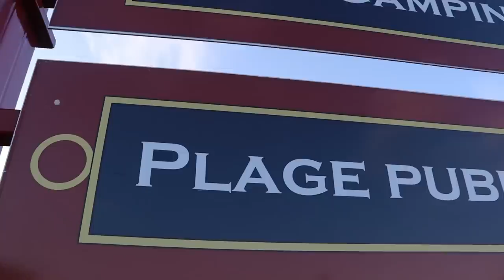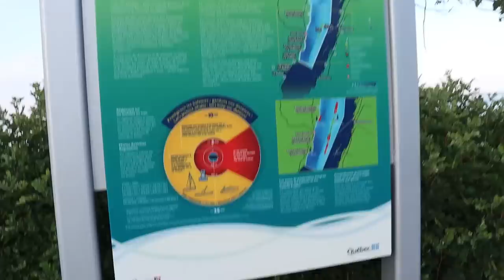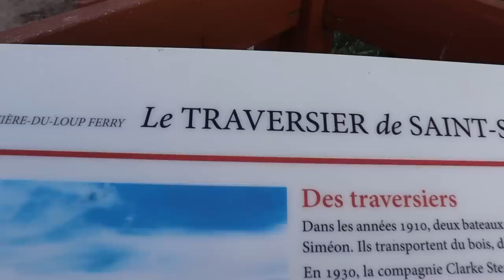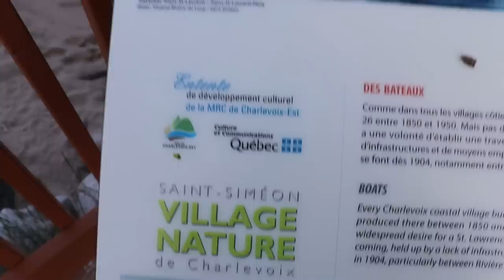Plage Saint Siméon, Saint Siméon village nature de charlevoix, , Québec, Canada 2022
السلام عليكم و مرحبا بكم في فيديو جديد على القناة الذي شاركت معكم فيه Plage Saint Siméon, Saint Siméon village nature de charlevoix, , Québec, Canada 2022